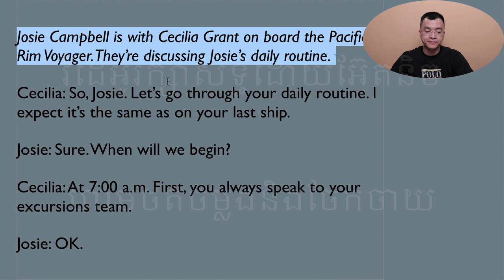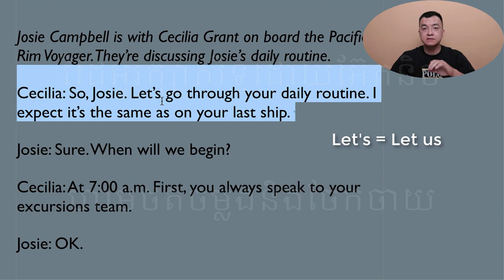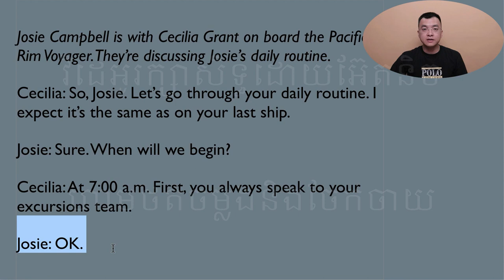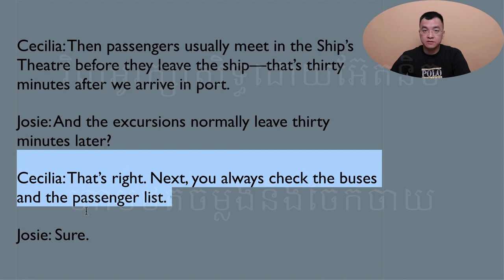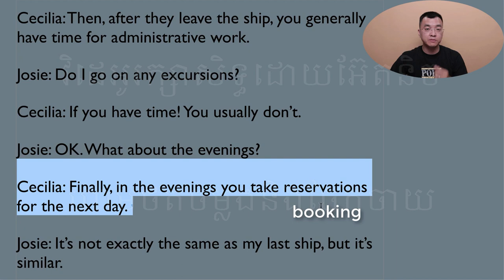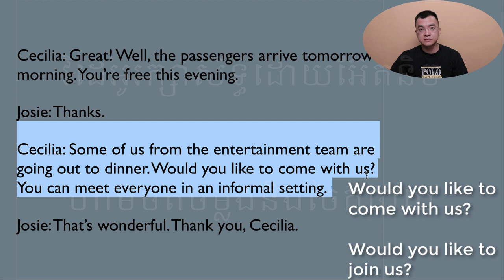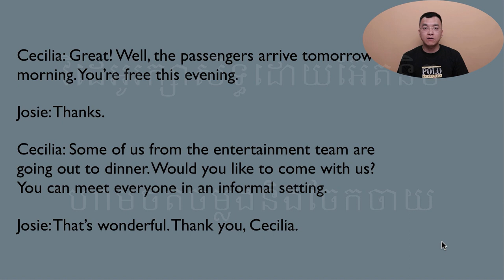រៀនអង់គ្លេសសន្ទនាកម្រិតដំបូង Unit 21: Routines